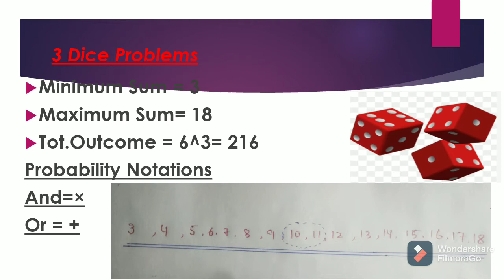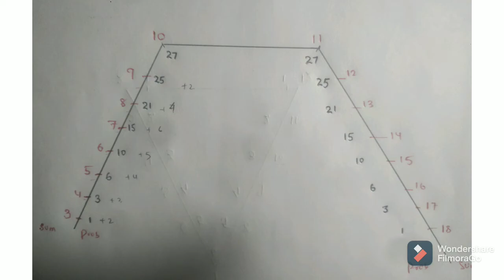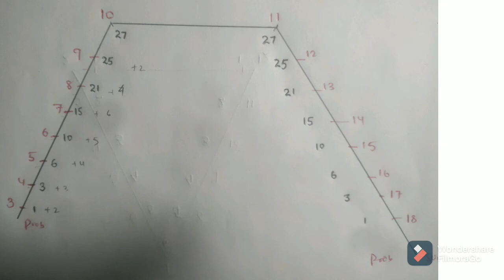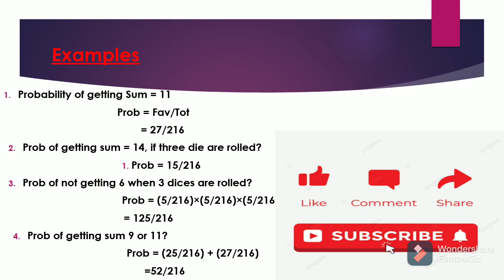Probability Short Tricks (Part-3), Multiple Dice Problems| GATE, JKSSB SSC.....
Probability Short Tricks on multiple dices